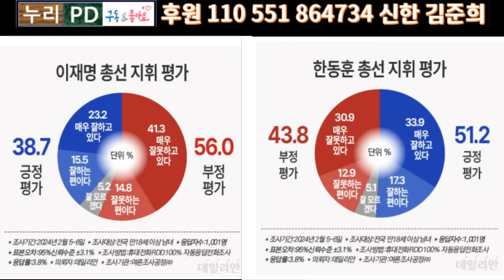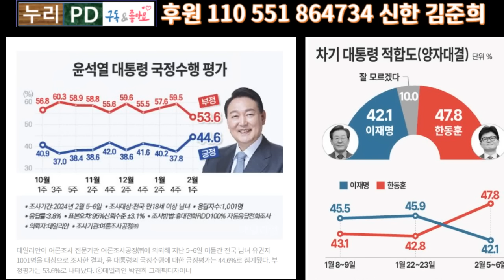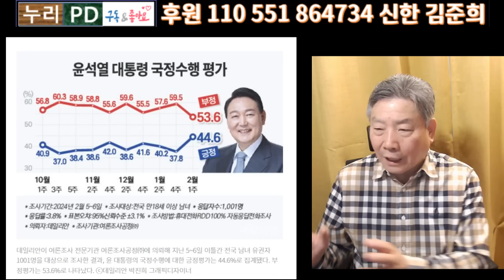연속 2홈런/한동훈 효과 대폭발/ 윤석열 45% 한동훈 51%/ 민주 이재명 초비상 난리 났다/데일리안 공정/ 누리PD-TV